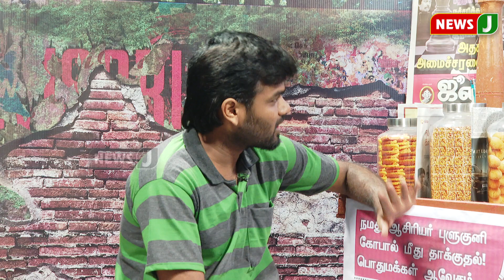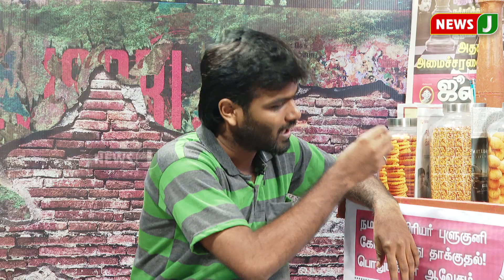ஆதிதிராவிடர் அமைச்சருக்கே மரியாதை இல்ல !! - Tea Kadai | Stalin | Sabareesan | Udhay | NewsJ